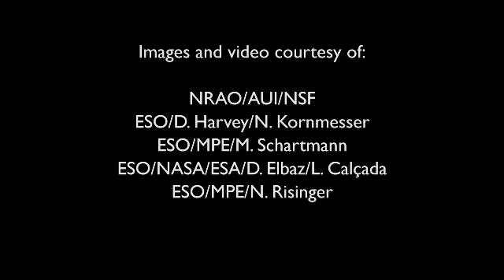The Future of ALMA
In this early footage, Shep Doeleman, principal investigator of the ALMA Phasing Project and assistant director of MIT's Haystack Observatory, discussed the exciting science that awaited the ALMA-enabled Event Horizon Telescope (EHT), launched in 2009.

This ambitious project, forged through international collaboration, was designed to capture the first images of a black hole. The endeavor linked together some of the most impressive observatories around the world, including ALMA, and combined their individual collecting areas to expand on all of their already powerful capabilities. The end result is an array of seven individual radio telescopes spread over four continents and linked together to form a new, Earth-sized radio telescope.

In April 2019, EHT scientists published results of the first direct visual evidence of a black hole: an image of the supermassive black hole at the center of Messier 87 (M87), a giant elliptical galaxy 55 million light-years from Earth. Though astronomers have long studied the impact of black holes on the universe, no one had ever imaged the actual point of no return, where matter and energy cannot escape a black hole — the so-called event horizon. The Event Horizon Telescope combined ALMA's super sensitive observations with observations taken at other millimeter wavelength telescopes to peer, for the first time, through the veil of gas around this unknown limbo of spacetime where all the established laws of physics are pushed to their limits.

The EHT reached unprecedented resolution and sensitivity in order to achieve this feat, and ALMA was critical to the project; without it, that region around the black hole could never have been seen.

The next Event Horizon Telescope target is Sagittarius A*, the supermassive black hole at the center of the Milky Way, so there will no doubt be more exciting results from the EHT and ALMA in the future.

Read more about the EHT story and the connection between radio astronomy and black holes

Discover more about The Atacama Large Millimeter/submillimeter Array (ALMA) on our